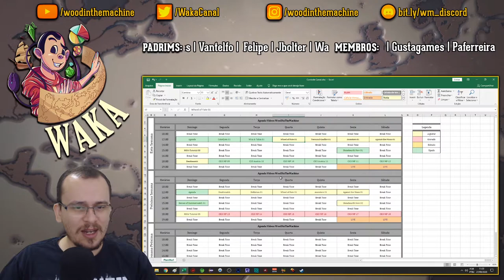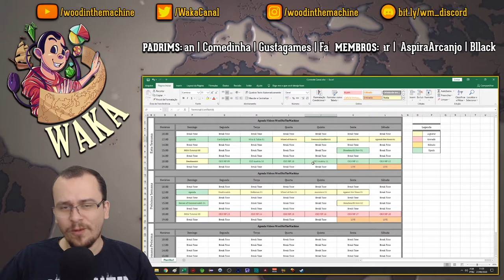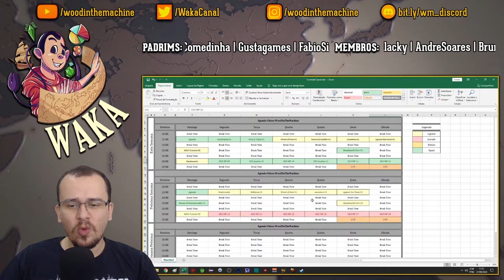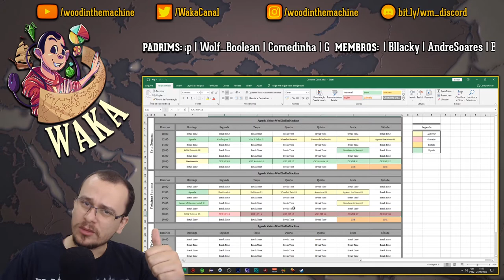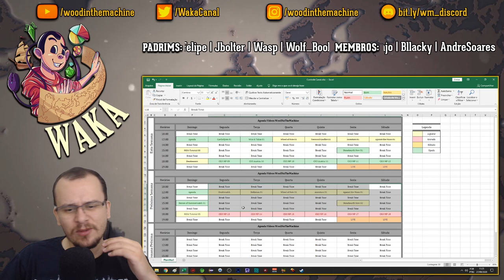CK3 ACABANDO, EU4 VOLTA? | Agenda da Semana #08 - [Novidades e Atualizações]